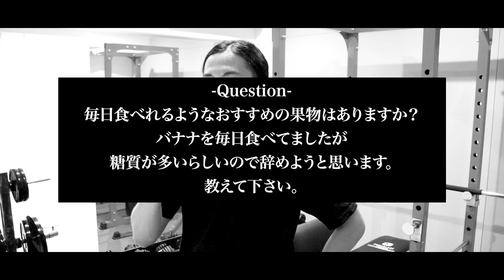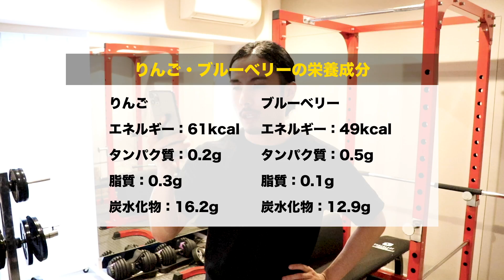バナナは糖質が多くて危険？毎日食べても太らない・健康にいいオススメの果物とは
◆メンバー限定で生放送・動画の配信もやってます。登録はこちらから

◆マンツーマンで片倉岳人の指導を受けたい方はこちらから

◆この動画で分かること
(1)バナナは糖質が多いので食べない方がいいのか
(2)オススメの果物

◆「片倉岳人/ダイエットの知恵袋」とは
このチャンネルでは、視聴者さんのダイエットの疑問・悩みに、ダイエット専門トレーナーの片倉岳人がズバッと回答していきます。

質問がある方はお気軽にコメントしてみてください。

◆片倉岳人とは
片倉　岳人（かたくら　がくと）
都内で活動中のパーソナルトレーナー。
ダイエットの食事や運動、サプリについて情報を発信中。

情報は根拠を大事にしたいタイプ。

東京在住、1990年生まれ。

毎日19時